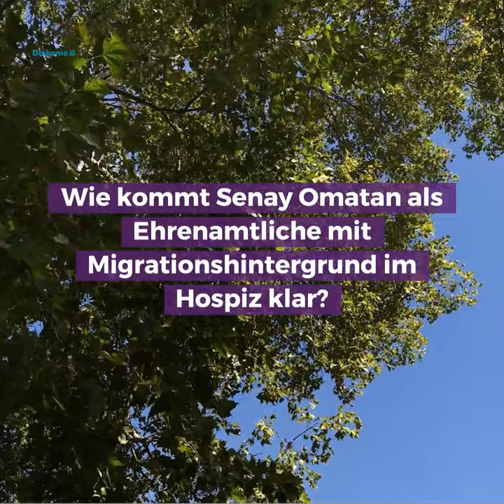Trailer: Ehrenamtliche mit Migrationshintergrund im Hospiz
Im Hospiz sind bisher kaum Menschen mit Migrationshintergrund tätig. Senay Omatan ist eine der ersten türkischen Sterbebegleiterinnen im Berliner Lazarus Hospiz. Auch sie war sich zuerst unsicher, ob dieses Ehrenamt für sie das Richtige ist.